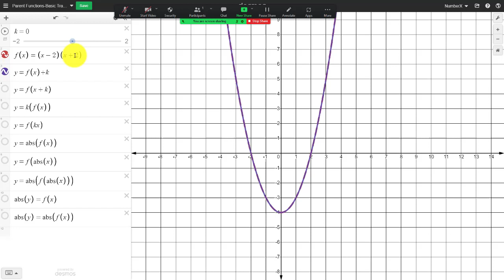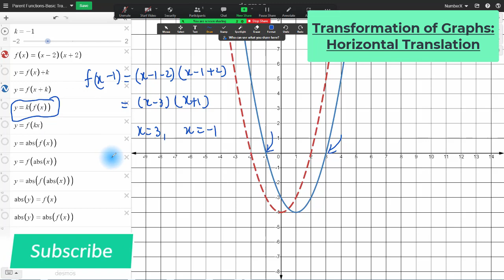Transformation of Graphs: Horizontal Translation of Function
Learn what causes to translate graph of a function horizontally? Transformation of Graphs: Horizontal Translations. Horizontal translation refers to the movement toward the left or right of the graph of a function by the given units. The shape of the function remains the same. It is also known as the movement/shifting of the graph along the x-axis. Horizontal translation explained. Horizontal translation linear function. Horizontal translation parabola. Horizontal translation quadratic function. Horizontal translation vs vertical translation. How to do horizontal translation? What does horizontal translation mean? What horizontal translation is applied to y=x^2? How to find horizontal translation of a sine graph? How to find horizontal translation? How to find horizontal translation of a graph? How to graph horizontal translation? How to do a horizontal translation on desmos? What is horizontal translation? What is a horizontal translation in math? What is the horizontal translation of y=x2? What value represents the horizontal translation? How do you find the horizontal translation of a parent function? How to do you find the horizontal translation?

Chapters:

0:00 Horizontal Translation-Transformation of Graphs
1:06 What causes to translate graph of a function horizontally?

Desmos Graphing Calculator